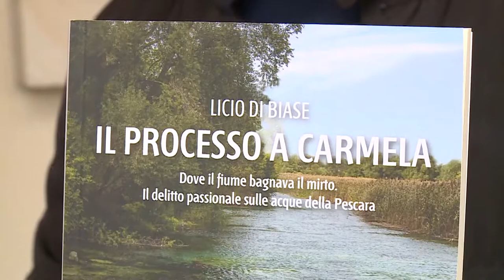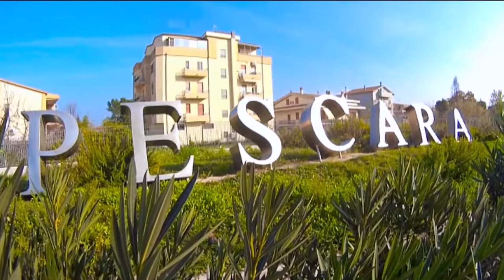Licio Di Biase presenta il libro “Il Processo a Carmela”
Lo storico e scrittore pescarese Licio Di Biase sarà presente al Fla  di Pescara per presentare il suo libro intitolato “Il Processo a Carmela”. Una storia vera di fine Ottocento